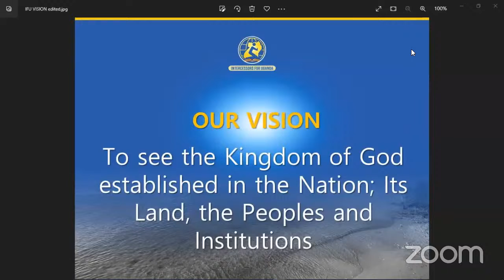Faith Driven Entrepreneurs by Dr. Eunice Adubango - 25th July 2022